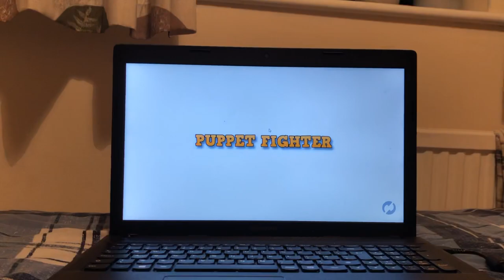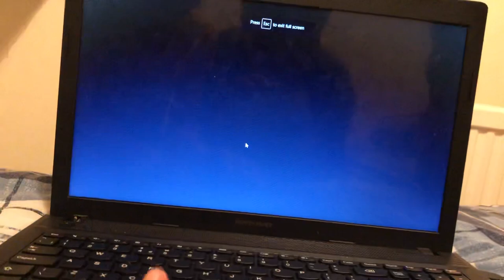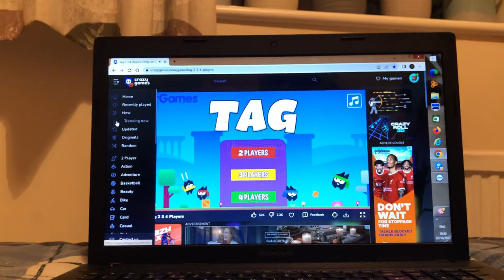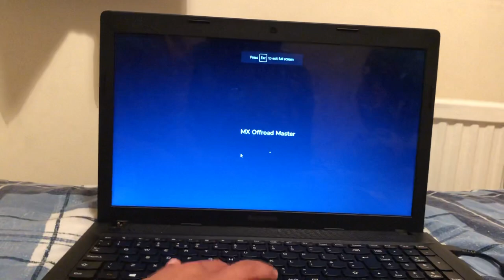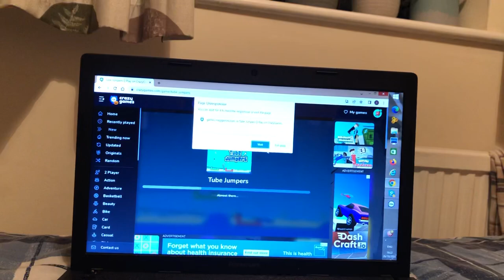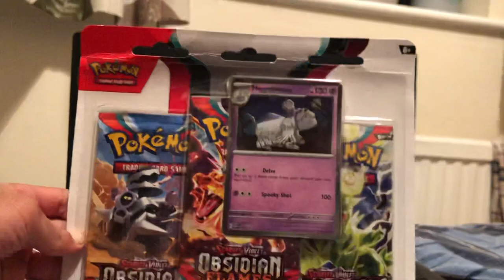Crazy Games with my Brother ILHAN